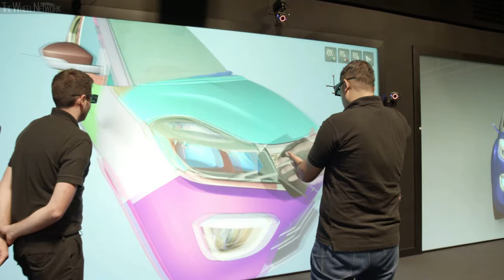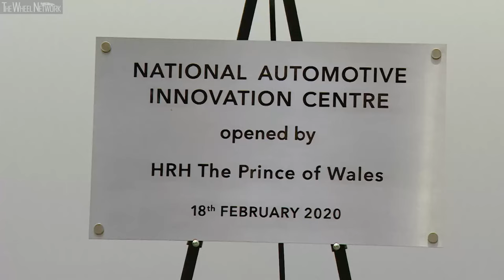National Automotive Innovation Centre (NAIC) – Opening Ceremony Highlights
The Prince of Wales officially opened one of Europe’s largest automotive research and development facilities, the National Automotive Innovation Centre (NAIC), at the University of Warwick, in Coventry. Advanced researchers, engineers and designers based at the Centre are tackling society’s largest mobility challenges and collectively shaping the future of the global automotive industry from the heart of the United Kingdom.

Bringing together the brightest minds from industry and academia, the NAIC is a beacon for future mobility and sustainability research and development. It will create future vehicles and personal mobility solutions as well as deliver the skills required to keep the UK globally competitive. The NAIC is at the centre of the Midlands ecosystem, which is a magnet for economic growth and delivering a Destination Zero future.

During the visit, Jaguar Land Rover (JLR), Tata Motors and WMG showcased sustainable future mobility projects, including their most recent electrified and autonomous vehicles.

JLR demonstrated its latest advanced autonomous research concept vehicle as the next stage of its Destination Zero mission: an ambition to make societies safer and healthier, and the environment cleaner. Delivered through relentless innovation, the company’s focus is on achieving a future of zero emissions, zero accidents and zero congestion – across its facilities, and through its products and services.

Prof Sir Ralf Speth, CEO JLR said: “At Jaguar and Land Rover, we believe in creating a better tomorrow for mobility. A future of zero emissions, zero congestion and zero accidents. We call it ‘Destination Zero and the National Automotive Innovation Centre will make sure we get there.’”

The 33,000m² centre is designed as an innovative, collaborative workspace for hundreds of academics, designers, researchers and engineers. It includes cutting-edge workshops, laboratories, virtual engineering suites and advanced powertrain facilities.

The concept for the NAIC was brought to life by the late Professor Lord Bhattacharyya, founder of WMG, and the building it is located in is named in his honour.

Jaguar Land Rover, Tata Motors and WMG are developing next generation future electrified and autonomous vehicles at the NAIC.

PROJECT VECTOR
Project Vector concept has been created with the mission to raise the quality of future urban living.

It has been developed at the National Automotive Innovation Centre to gain the advantages of working with agility and close collaboration with academic and external partners.

It will also address the wider landscape of mobility, from how customers connect with mobility services, to the infrastructure required to enable fully integrated, autonomous vehicles in our cities.

Dr. Tim Leverton, Project Director said: “The megatrends of urbanisation and digitalisation make connected urban mobility systems necessary and inevitable. Shared and private vehicles will share spaces with and be connected to public transit networks, so you can travel on demand and autonomously. That is a complex task, best achieved by working together with partners across the spectrum of vehicles, infrastructure and the digital world.

“With the technology and engineering power of JLR, we can provide a unique opportunity for innovators to develop highly-functional urban mobility services, seamlessly integrated into everyday life. Future urban travel will be a composite of owned and shared vehicles, access to ride hailing and on-demand services as well as public transport.”

The intention is to collaborate with Coventry City Council and the West Midlands Combined Authority to plan a mobility service from late 2021, as a living laboratory for future mobility on the streets of Coventry.

Professor Dr Gero Kempf, Chief Engineer said: “It’s also a unique opportunity – a concept platform designed and engineered around urban centric use cases by a major car maker as a blank canvas, for developing tailored services and apps in the ecosystem of a smart city.”